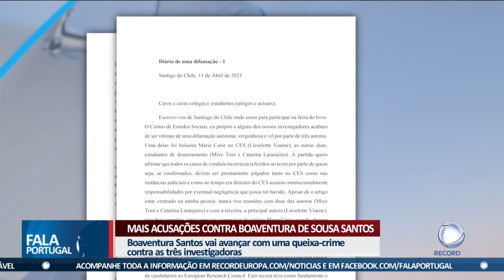Mais acusações contra Boaventura de Sousa Santos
Boaventura de Sousa Santos vai avançar com uma queixa-crime contra as três investigadoras que divulgaram alegadas situações de assédio sexual, na Universidade de Coimbra. No entanto, surgiram mais duas acusações de ex-alunas contra o sociólogo.